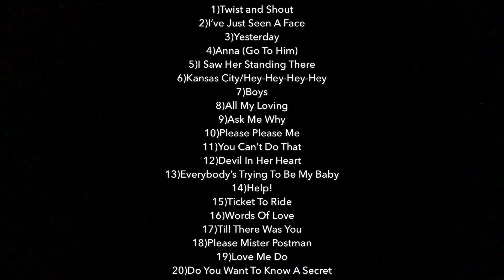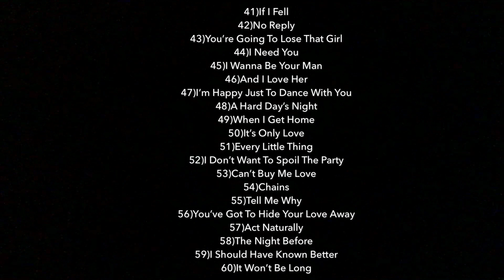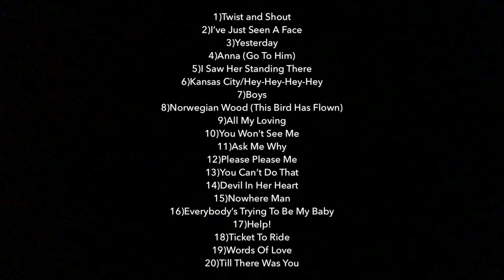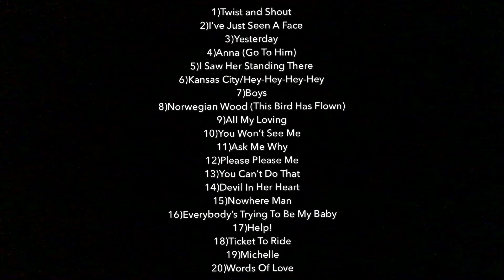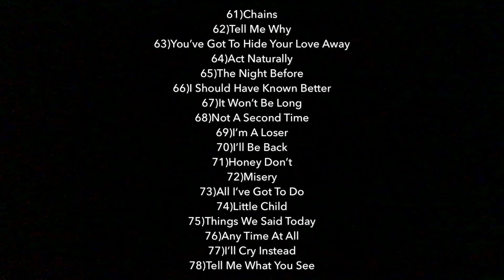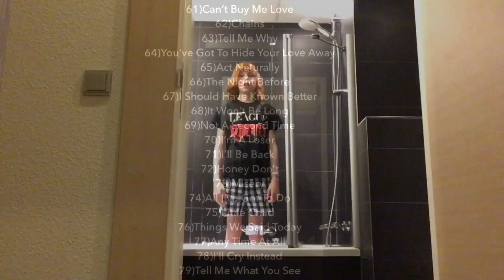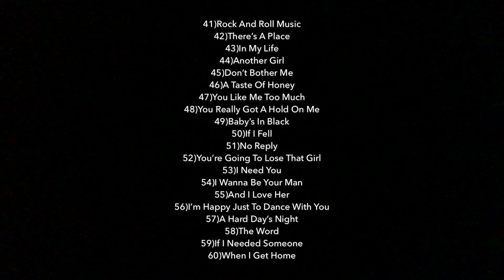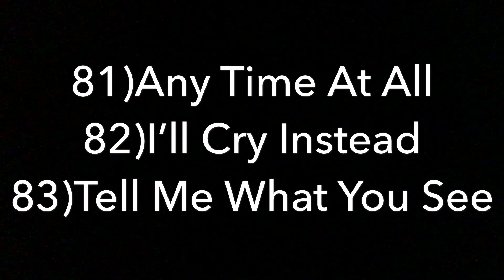Rubber Soul, Ranked.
You’re all dickmen